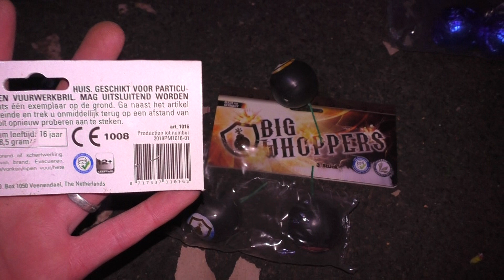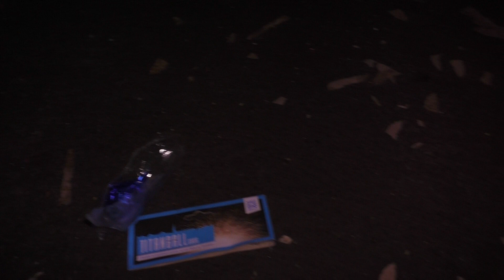Großer Crackling Ball Vergleich